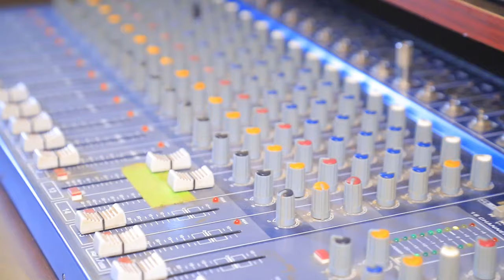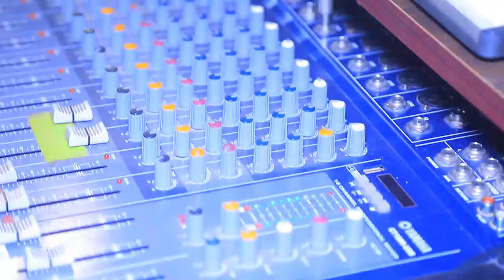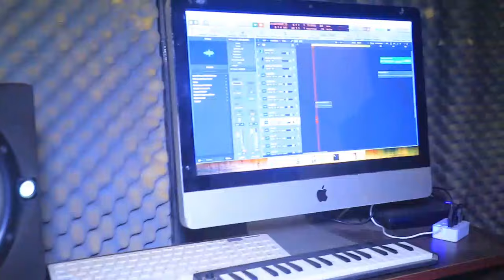I Believe (cover by Mbarara Community Music School)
We are a Music school in Mbarara City, South Western Uganda. We’ve been teaching music in the community since 2022.

While we foster an atmosphere that is open and tolerant of everyone; regardless of religion or upbringing, our music education is based on Christian ideals and beliefs.

To make sure we’re giving our students the best education we possibly can, we’re constantly enhancing and innovating our programs and methods of instruction.

Lyrics
I believe in a hill called mount Calvary
I'll believe whatever the cost
And when time has surrendered and earth is no more
I'll still cling to the old rugged cross

I believe that this life with it's great mysteries
Surely one day will come to an end
But faith will conquer the darkness and death
And will lead me at last to my Friend

I believe the Christ who was slain on the cross
has the power to change lives today
For He changed me completely, a new life is mine
That is why by the cross I will stay